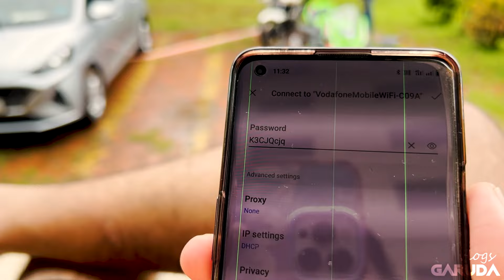भंडारदरा ते रिव्हर्स वॉटरफॉल बाईक वर केली तुफान मजा मस्ती 😍🕺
amhi bhandardara la gelo hoto tewha ji maja keke ti hya vlog madhe dakhavli ahe . ti bagha ani enjoy kra bhavano. ek waterfall baghayla 1 lakh kase samptat hach hya travel cha main mudda ahe